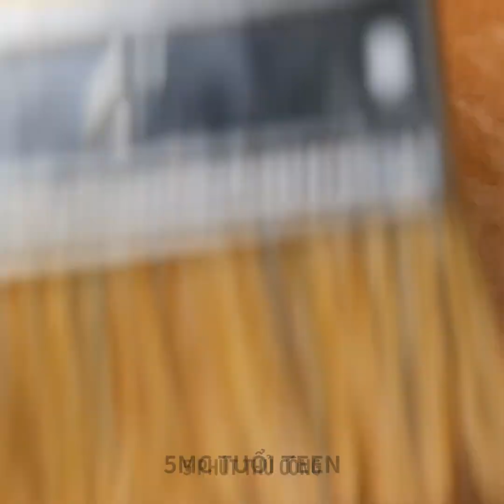ĐỒ THỦ CÔNG VÀ Ý TƯỞNG TỰ LÀM TỪ BÌA CỨNG CHO NHÀ CỦA BẠN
DẤU THỜI GIAN:
00:00 Tự làm đồ nội thất từ bìa cứng
03:03 Đồ thủ công bằng bìa cứng tuyệt vời
06:04 Biến hóa phòng khách với bìa cứng
09:06 Cách làm nhà bìa cứng đẹp tuyệt